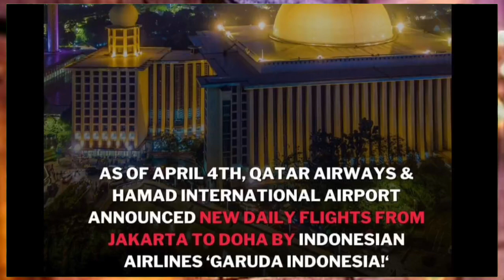💯कतर से पहली बार Flights Daily चलाया जायेगा ¦¦ Doha Qatar News ¦¦ Qatar News Headlines